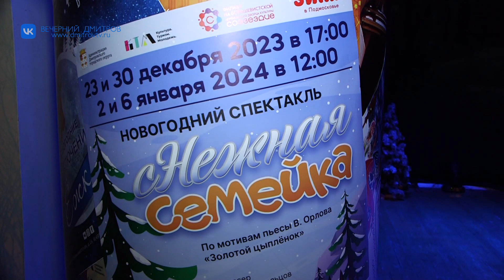Филиал «На Большевистской» ЦДК «Созвездие» подготовил новогодний спектакль «сНежная семейка»!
Филиал «На Большевистской» центрального дворца культуры «Созвездие»  подготовил новогодний спектакль «сНежная семейка»!